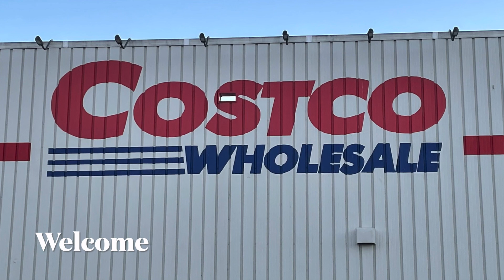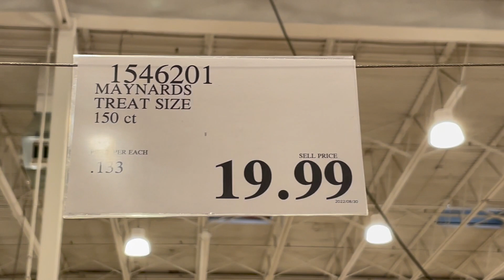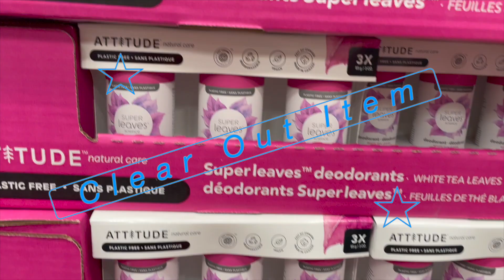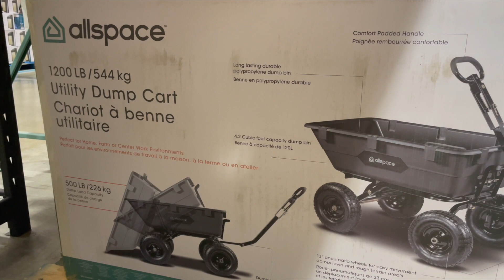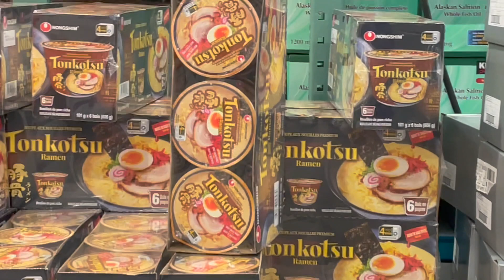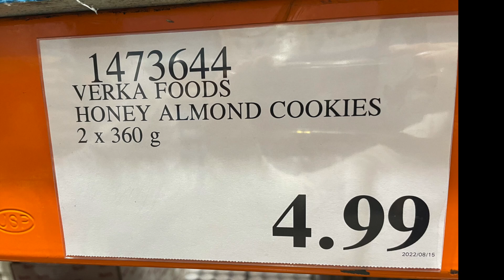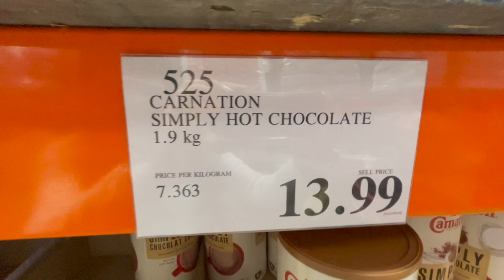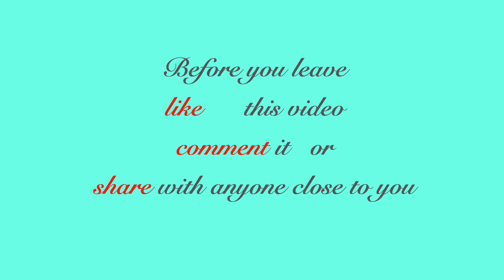COSTCO Canada I ⭐️NEW⭐️ FALL DEALS I 🕷HALLOWEEN🕷 I PROTEIN SHAKE & POWDER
costco costcocanada costcovancouver costcosales costcocanada COSTCO Canada I ⭐️NEW⭐️ FALL DEALS I 🕷HALLOWEEN🕷 I PROTEIN SHAKE & POWDER , On Sale items, New Items in Store, Clear Out Items